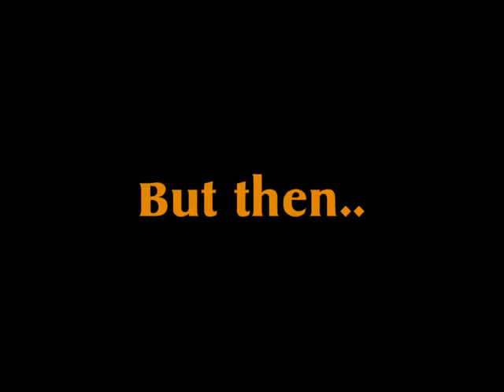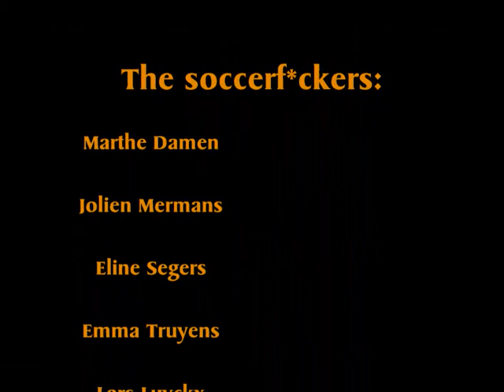KHK dans 2 LO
Examen Ritmiek & Expressie 2010
Nele Proost en Lien Mermans